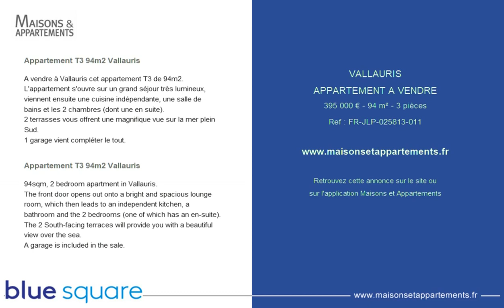VALLAURIS - APPARTEMENT A VENDRE - 395 000 € - 94 m² - 3 pièces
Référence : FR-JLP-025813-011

Appartement T3 94m2 Vallauris
A vendre à Vallauris cet appartement T3 de 94m2.
L'appartement s'ouvre sur un grand séjour très lumineux, viennent ensuite une cuisine indépendante, une salle de bains et les 2 chambres (dont une en suite).
2 terrasses vous offrent une magnifique vue sur la mer plein Sud.
1 garage vient compléter le tout.

94sqm, 2 bedroom apartment in Vallauris.
The front door opens out onto a bright and spacious lounge room, which then leads to an independent kitchen, a bathroom and the 2 bedrooms (one of which has an en-suite).
The 2 South-facing terraces will provide you with a beautiful view over the sea.
A garage is included in the sale.